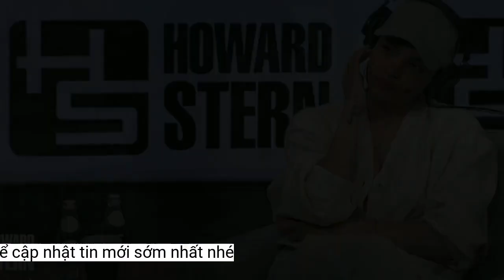Hoa hậu Thế giới trầm cảm vì phẫu thuật thẩm mỹ hỏng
Priyanka Chopra, Hoa hậu Thế giới năm 2000, đã suy sụp sau ca phẫu thuật sửa mũi không như mong đợi, và bị đạo diễn sa thải khỏi 3 dự án.Chopra cho biết, thực tế cô chưa bao giờ muốn "dao kéo" vùng mũi. Tuy nhiên, cô phải tiến hành phẫu thuật do có khối u lành tính. Ca phẫu thuật tưởng chừng đơn giản nhưng lại ảnh hưởng nghiêm trọng đến ngoại hình, khiến Chopra thay đổi hoàn toàn.
 Vợ chồng Nick Jonas tại Met Gala hôm 1/5. Ảnh: Bollywood Life.
Đạo diễn Bollywood Anil Sharma cũng góp phần giúp Chopra trở lại sự nghiệp khi mời cô đóng phim. Chopra cảm thấy biết ơn vì trong lúc bị mọi người quay lưng, Anil Sharma vẫn đứng về phía cô.
Đây không phải lần đầu Chopra thẳng thắn chia sẻ chuyện phẫu thuật thẩm mỹ. Trong hồi ký Unfinished phát hành năm 2021, cô kể bị một đạo diễn đề nghị nâng ngực, gọt cằm và độn mông nếu muốn trở thành ngôi sao ở Hollywood.
"Đó là giai đoạn đen tối của cuộc đời tôi", Priyanka Chopra nhớ lại lần sửa mũi hỏng vào đầu thập niên 2000, sau khi đăng quang Miss World. Chia sẻ trong chương trình The Howard Stern Show, cô thừa nhận bản thân đã rơi vào "trầm cảm nặng".
Ngoài ảnh hưởng tiêu cực đến gương mặt, việc thẩm mỹ còn gây khó khăn cho vợ Nick Jonas khi bị đạo diễn sa thải khỏi 3 dự án. Những lời bàn tán về màu da và các bộ phận trên cơ thể khiến hoa hậu trở nên suy sụp.
Sau khi đăng quang Miss World, Priyanka Chopra sửa mũi. Ảnh: FilmMagic.
Chopra nói đạo diễn này còn giới thiệu nơi thẩm mỹ uy tín cho cô ở Los Angeles. Trước lời đề nghị, người quản lý của nữ diễn viên đã lập tức đồng ý. "Tôi choáng váng và cảm thấy anh ta quá nhỏ nhen. Do vậy, tôi quyết định ngừng hợp tác với người quản lý này", Chopra nhớ lại.
Minh tinh Ấn Độ chia sẻ rằng nhiều lúc không muốn rời khỏi nhà, nhưng cha của cô, một bác sĩ, đã khuyên con gái đi chỉnh sửa lần nữa. "Tôi rất sợ điều đó, nhưng cha bảo sẽ ở bên cạnh tôi. Cha giúp tôi vượt qua ám ảnh và lấy lại sự tự tin", Chopra hồi tưởng.